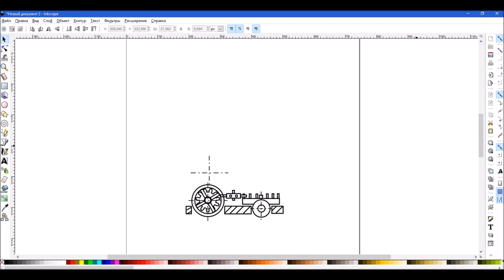Как создавался арт для игры "Битва Големов"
Вся графика в "Битве Големов" нарисована в свободных графических редакторах Gimp и Inkscape. Этот небольшое видео показывает процесс "создания" персонажей игры, карт и рисунка на лицевой стороне коробки.